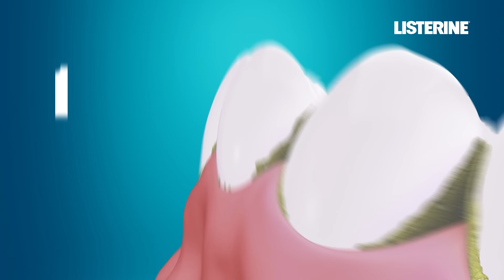Complete the Clean with Listerine!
5x greater plaque reduction than brushing and flossing alone. For a cleaner mouth and healthy gums.